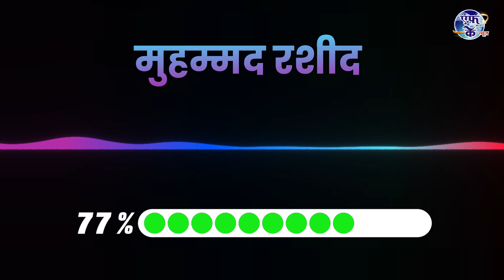9 SAAL SE CANCER PIDIT MAHILA KO UNKA GHAR DENE KA SIRF DILASA DE RAHE GP BUILDER MOHAMMED RASHEED ?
9 SAAL SE CANCER PIDIT MAHILA KO UNKA GHAR DENE KA SIRF DILASA DE RAHE GP BUILDER MOHAMMED RASHEED ?
कम से कम एक CANCER पीड़ित महिला पे रहेम करो GP BUILDER मोहम्मद रशीद जी
9 साल से CANCER पीड़ित महिला को घर देने का सिर्फ दिलासा दे रहे GP BUILDER